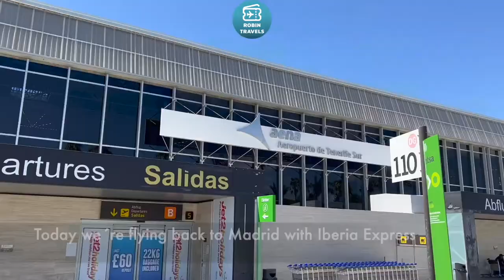DESDE LAS ISLAS CON IBERIA EXPRESS | TRIP REPORT A320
Airbus A320 EC-LYM
Business Class Tenerife South-Madrid
IB3911
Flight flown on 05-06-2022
Seat 3A